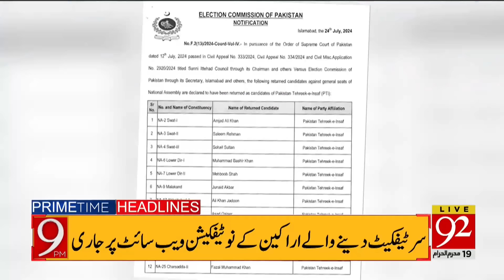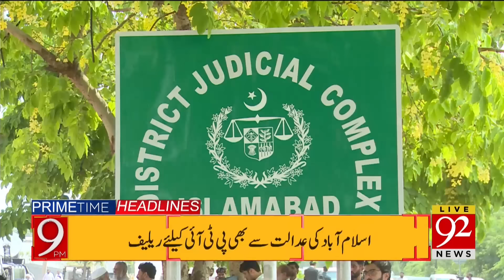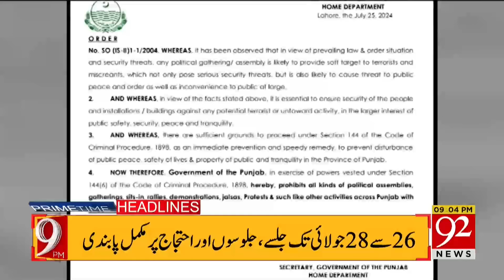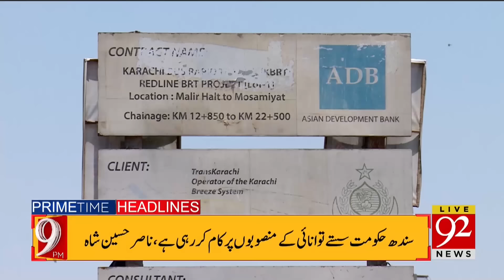CM KP in Action | Good News for Imran khan | 92 News Headlines 9 PM | 92NewsHD